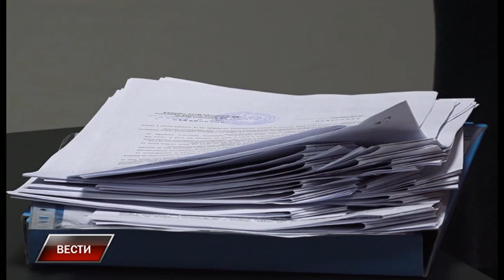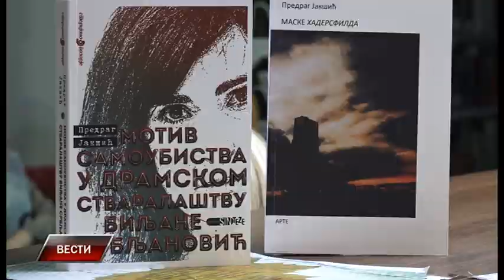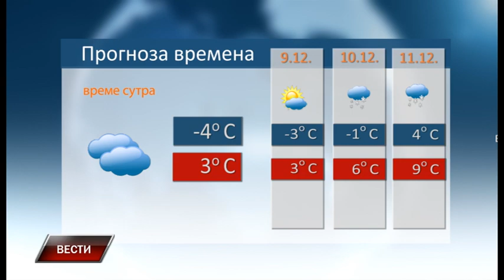Vesti 7 12 2023